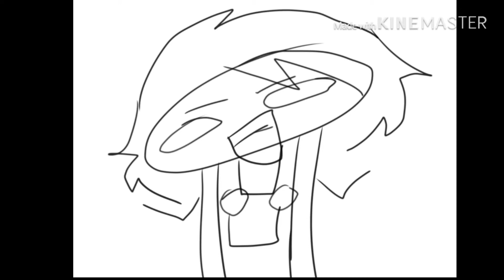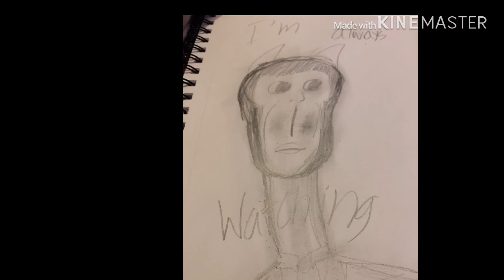Drawings on my Instagram